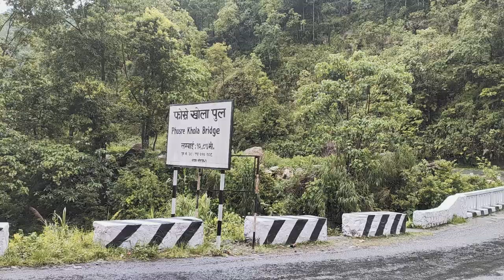Exploring village of Syangja (Bangsing deurali) | throwback from 2017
This video was recorded in 2017 while going to Syangja(aadhikhola Gaupalika) from Pokhara.